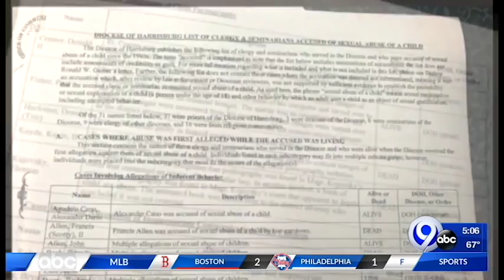5:00AM Wednesday, August 15, 2018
The 5:00AM A-block I produced. Our big story: devastating storms and flash flooding that had swept through parts of the region the day before.